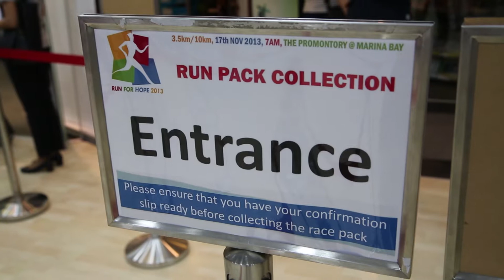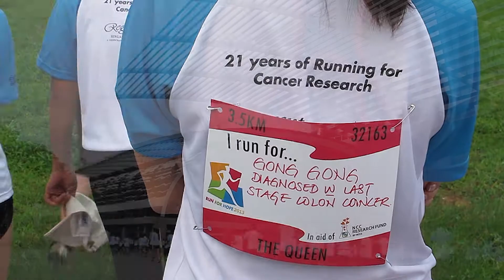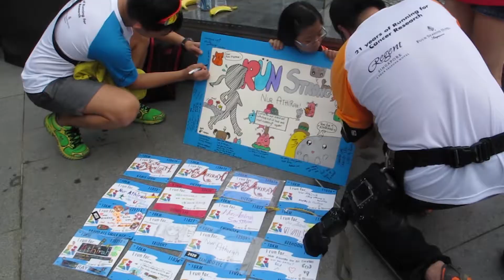Run for Hope 2013